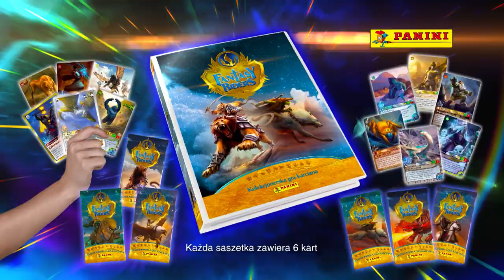FANTASY RIDERS Tv Spot